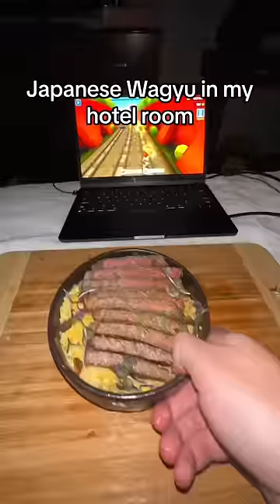Japanese Wagyu in my hotel room